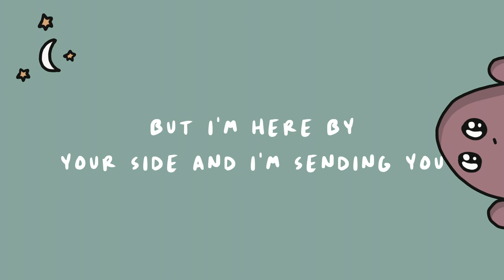Lennnie - sweet dreams